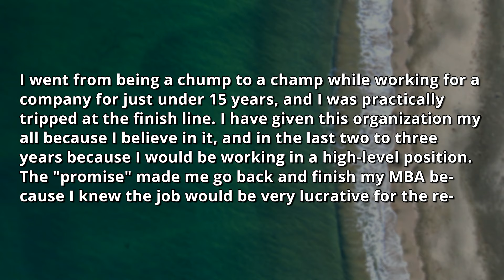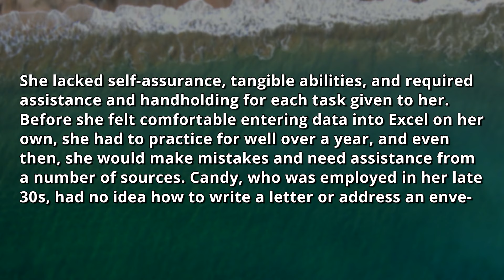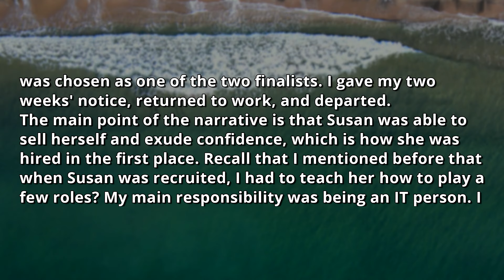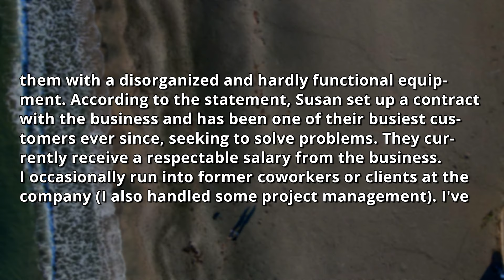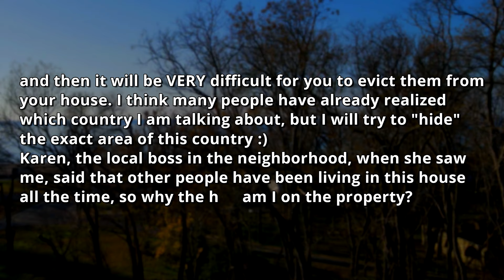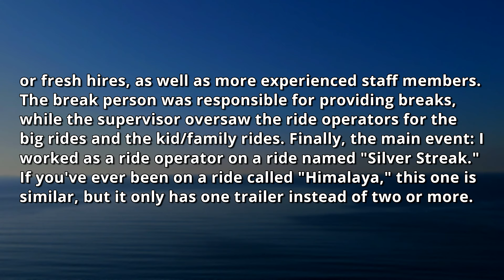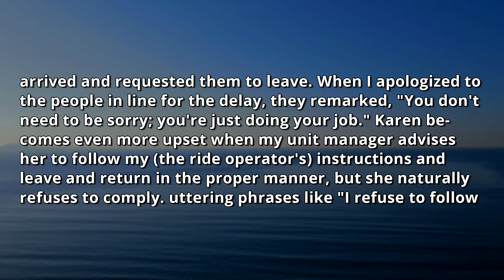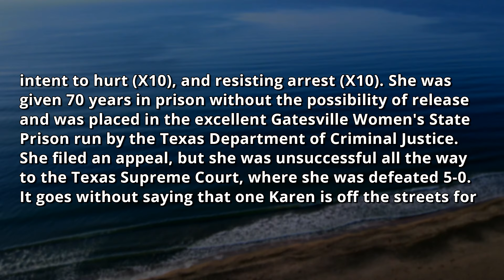HOA Claims I STOLE My House Property, "I'm TOO YOUNG". HOA Karen & Officers, I'm NO HOA Member r/EP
0:00 - Intro & First Story
10:58 - Opinion
12:17 - Second Story
15:11 - Third Story
22:34 - Opinion & Outro

HOA Karen Boss Claims I'm TOO YOUNG To Be The Private Property Owner! It's Inherited, I Am Not Even a Part Of The HOA // MelonCast Podcast